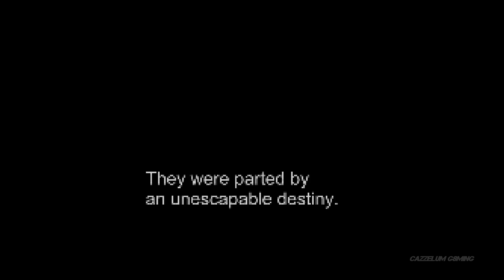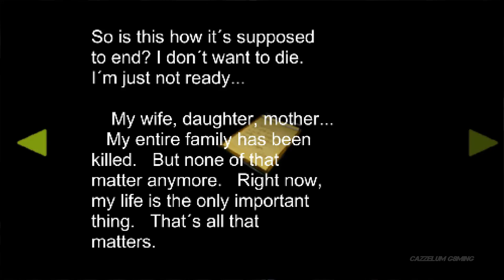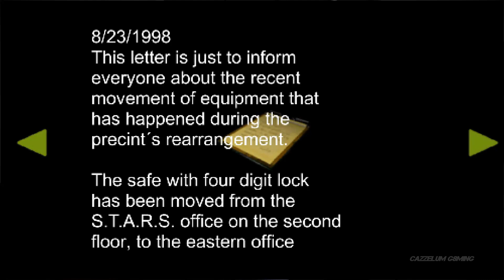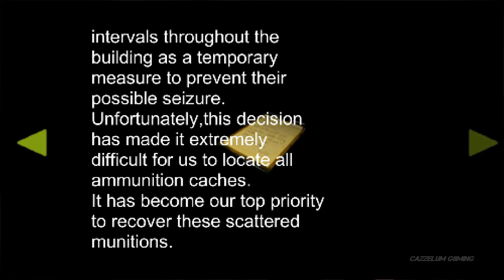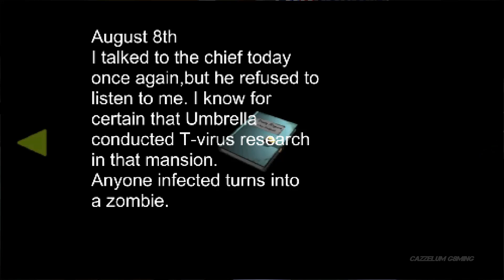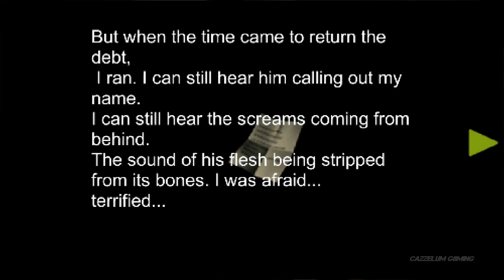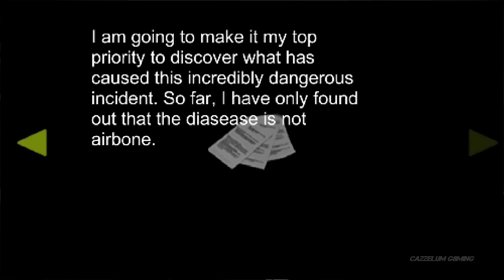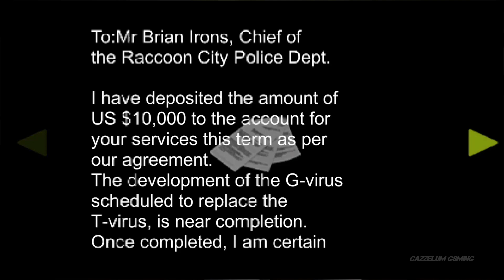Resident Evil 2 (1998) First Person Fan-Made Full Gameplay Walkthrough No Commentary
Resident Evil 2 1998 PS1 style with first person perspective is a fan-made game made by PerroAutonomo.